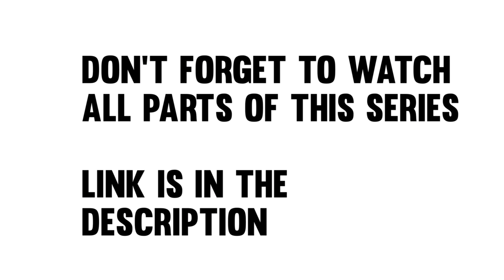MY GIRLFRIEND LEFT ME 😂😀 Funny Story - Garena Free Fire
24k Goldn - Mood (MODE RUOK FF, Apelapato999)

SMSUNG A3,A5,A6,A7,J2,J5,J7,S5,S6,S7,S9,A10,A20,A30,A50,A70.FREEFIRE